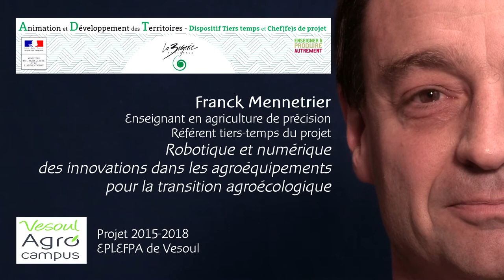Franck Mennetrier - EPLEFPA de Vesoul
Franck Mennetrier - Enseignant en agriculture de précision

Référent tiers-temps du projet "Robotique et numérique des innovations dans les agroéquipements"

Projet de l’EPLEFPA de Vesoul
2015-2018